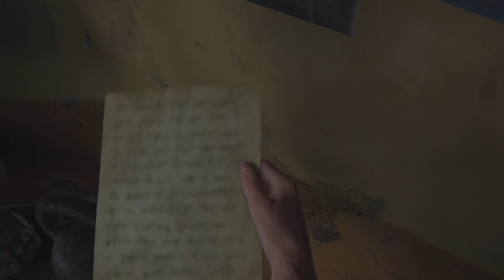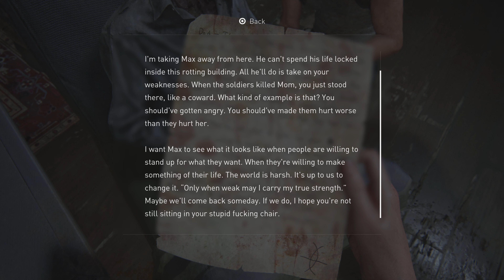The Last of Us Part II_20220911142008